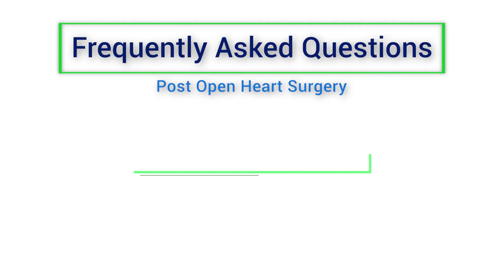When can I bath post heart surgery? | Top Cardiologist in Bangalore | Dr Ganeshakrishnan Iyer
Get to about one of the frequently asked question when can you bath post-heart surgery from one of the Top Cardiac Surgeon in JP Nagar, Bangalore - Dr. Ganeshakrishnan Iyer of Aster RV Hospital.

 Dr Ganeshakrishnan Iyer is a well-versed Lead consultant in CTVS surgery and has performed more than 12,000 open heart surgeries in the last two and a half decades.

We are one of the few hospitals in Bangalore having a dedicated Heart Failure Clinic to diagnose and manage patients with heart failure. Highly advanced aortic interventional, surgical and hybrid procedures including Transcatheter Aortic Valve Intervention (TAVI/ TAVR) are performed here.

Aster RV is the Best cardiac hospital in Bangalore, performing a wide range of preventive care services, heart care screening, advanced diagnostic tests, and cardiac rehabilitation programs for post coronary angioplasty and bypass patients. Specialized packages for screening for sports like a marathon, running, trekking, bungee jumping, cycling, high altitude activities are available.

About Dr Ganeshakrishnan Iyer
He is a stalwart in the field of Cardiothoracic and Vascular Surgery and with over 25 years of experience in the field, has performed more than 12,000 open heart surgeries in the last two and a half decades. He has been constantly involved in complex adult and pediatric cardiac surgeries. His areas of special interest are mitral valve repair, minimally invasive cardiac surgery, aortic aneurysm, aortic valve-sparing procedure and surgery for atrial fibrillation.

Dr. Iyer worked with leading multi-specialty hospitals as a chief cardiovascular surgeon prior to joining Aster RV as a lead consultant in the Department of Cardiothoracic and Vascular Surgery. He has extensive experience in the teaching field and has been training graduate medical students on basic clinical surgery and patient management for both routine and emergency cases.